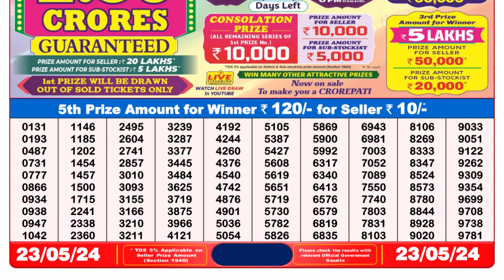🔴Dear Lottery Sambad Live 8pm today 23.05.24 Nagaland State Lottery Result